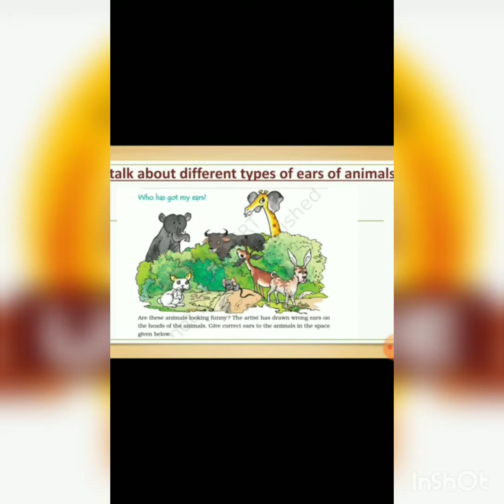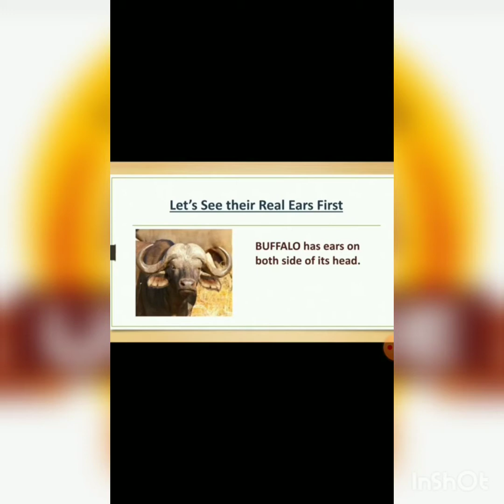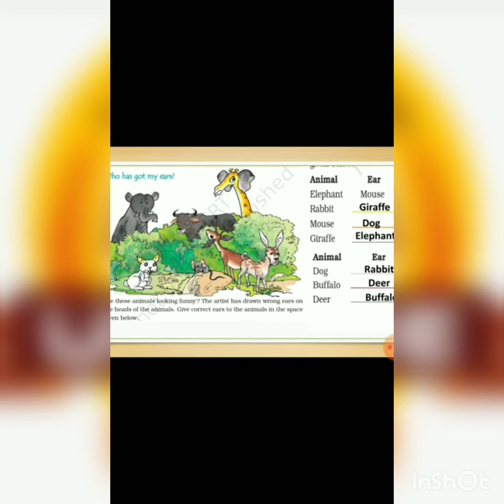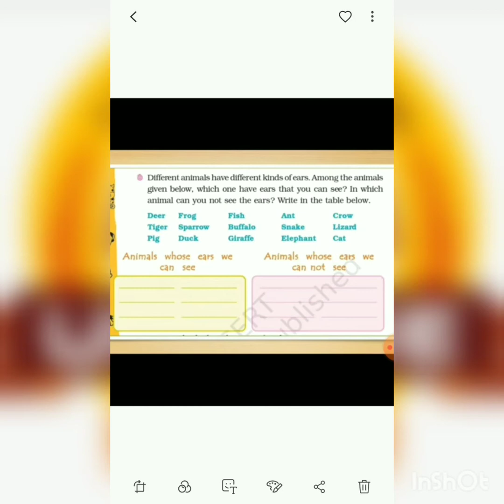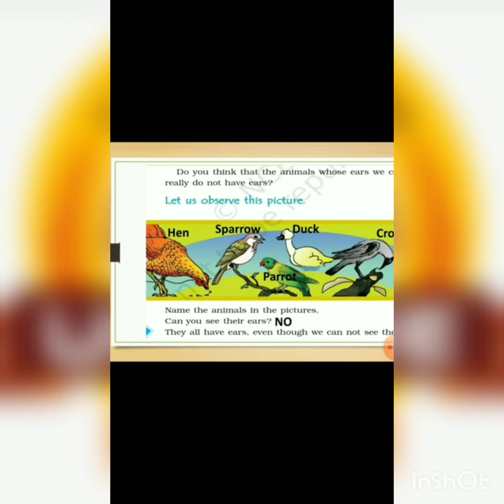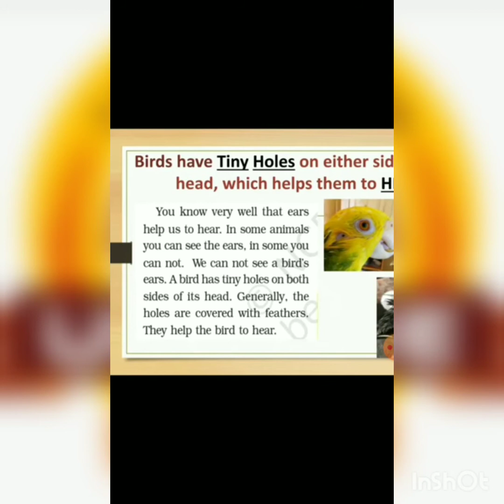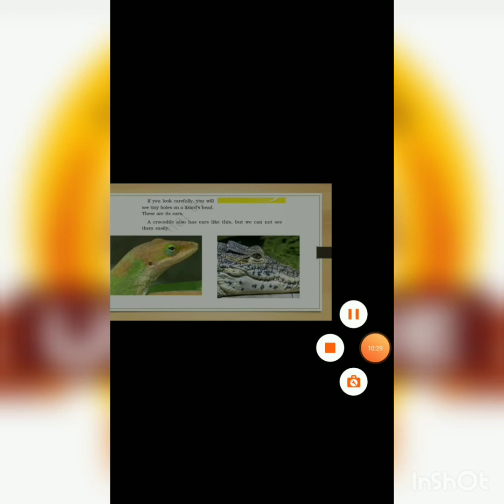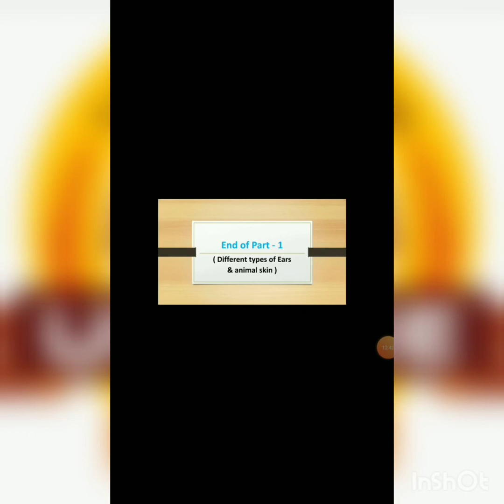04 EVS CH 2 PART 1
Grade_04_EVS_CH_2_PART_1
by Karishma Mam